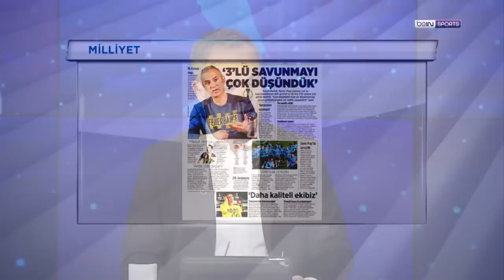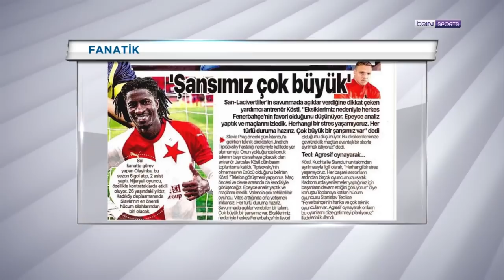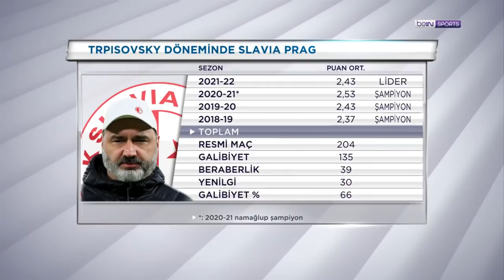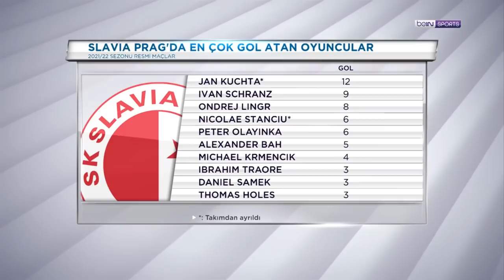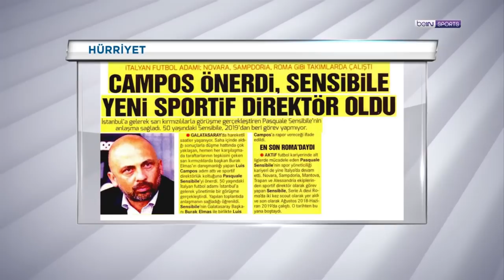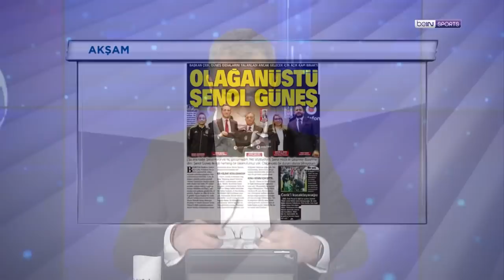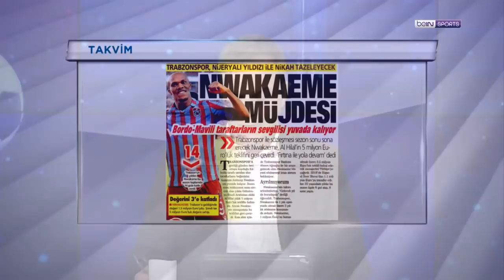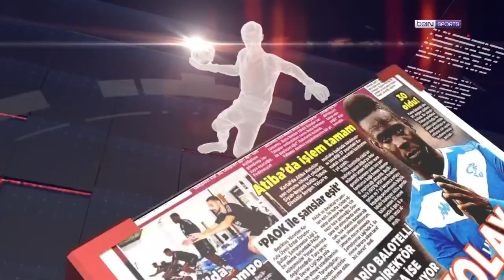Fenerbahçe Slavia Prag'ı ağırlıyor, Liverpool, Bayern Münih |beIN MANŞET | Uğur Meleke & Murat Caner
00:00 GİRİŞ
01:00 FENERBAHÇE - SLAVIA PRAG
34:30 UEFA KONFERANS LİGİ VE UEFA AVRUPA LİGİ'NDE OYNANACAK DİĞER MAÇLAR
39:25 INTER - LIVERPOOL / SALZBURG - BAYERN MÜNİH
58:35 GALATASARAY - YENİ SPORTİF TEKNİK DİREKTÖR
01:06:05 BEŞİKTAŞ
01:12:25 TRABZONSPOR